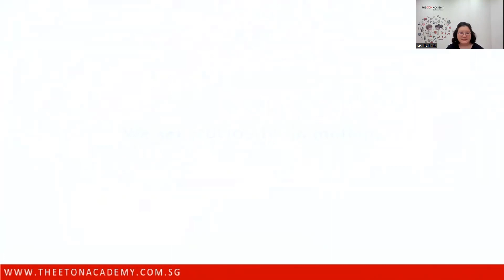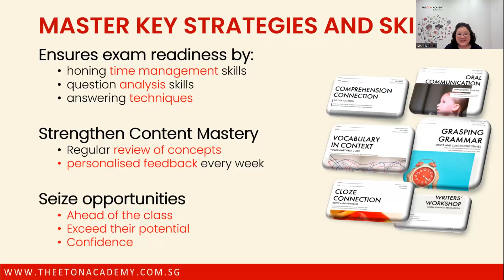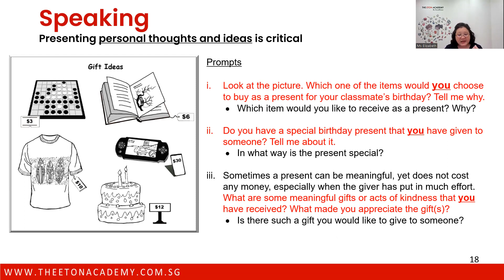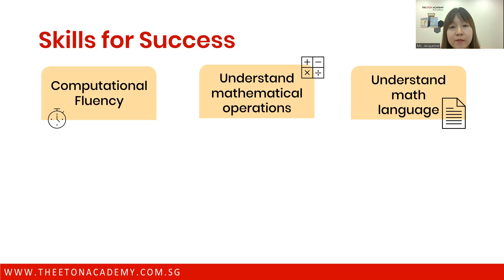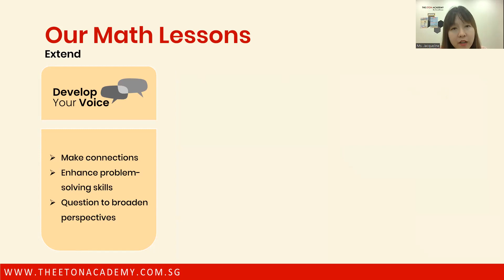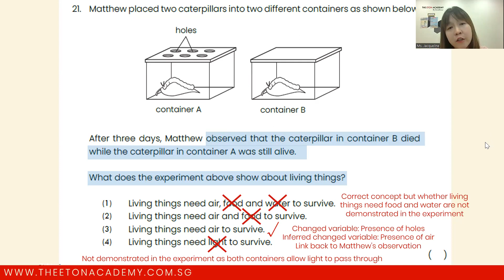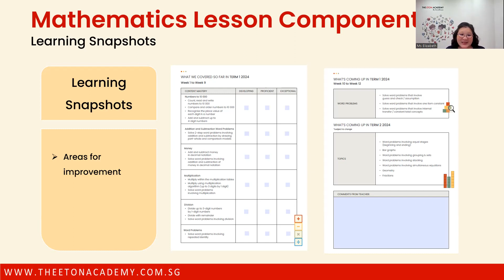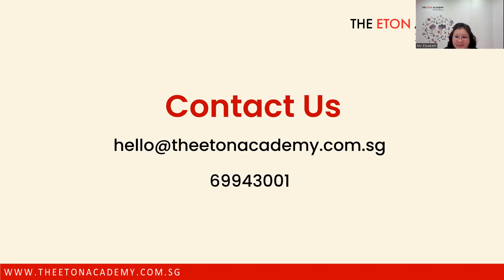Mastering Primary 3 Exams (Webinar)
Is your child prepared for Primary 3?

Join us for our 𝐌𝐚𝐬𝐭𝐞𝐫𝐢𝐧𝐠 𝐏𝐫𝐢𝐦𝐚𝐫𝐲 𝟑 𝐄𝐱𝐚𝐦𝐬 webinar, where you’ll hear from Ms. Elizabeth Tay, Deputy Head of Teaching and Curriculum and ex-MOE veteran, and Subject Lead, Ms. Jacqueline Lin. Gain insights on what to expect in Primary 3, how to prepare for weighted assessments and examinations, and how we at The Eton Academy can support your child's success.

Experience The Eton Academy difference and sign up for a complimentary trial class